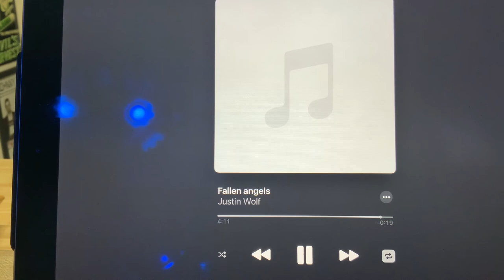Justin wolf fallen angels